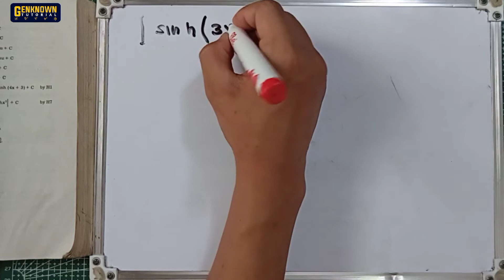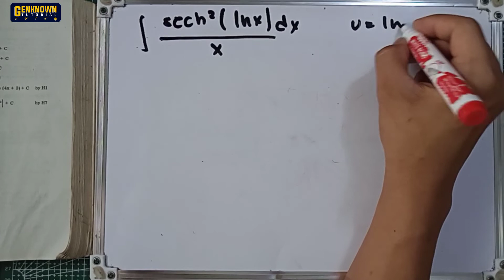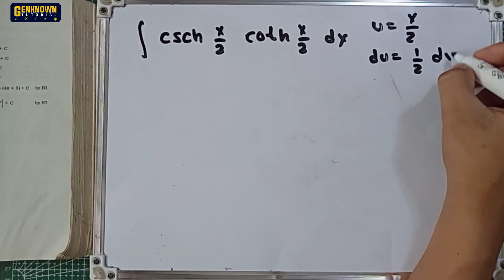Integral Calculus: Hyperbolic Function | w/Problems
9.6 INTEGRATION BY HYPERBOLIC FUNCTION

EXERCISE 9.5 ODDS

Evaluate the following:

1. ∫ sinh (3x-1) dx
2.  ∫ csch² (1-x²) dx
3.  ∫ sech² (lnx) dx/ x
4. ∫ csch(x/2) coth(x/2) dx